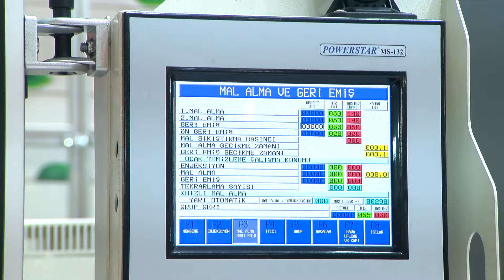Ekin 85V sabit table dikey plastik enjeksiyon makinası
Vida çapı
 - Screw Diameter 35 mm
Enjeksiyon Ağırlığı -
Injection Weight (PS) 141 gr
Mengene Kapama Kuvveti -
Clamping Force 850 Kn

Max. Kalıp Ebatı
 - Max. Mould Dimensions 500x350 mm
Pompa Motor Gücü
 - Pump Motor Power 15 kw
Isıtıcı Gücü
 - Heater Power 6 kw
Makine Ağırlığı
 - Machine Weight 3.3 T